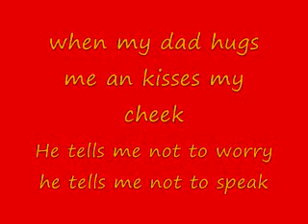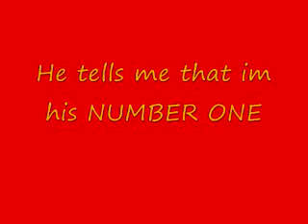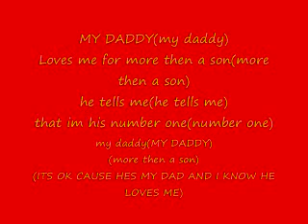My Daddy By Platypus Rescue Mission w/ Lyrics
this song was written by Chris Tillery and Anthony Winchcombe of Platypus Rescue Mission hope you enjoy